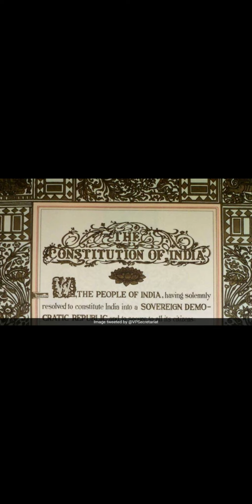Introduction:paper sixth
B.A.Hons.part 2